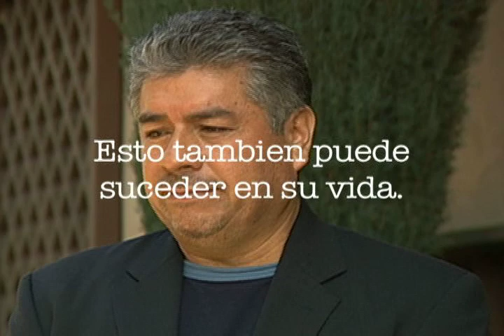Region Testimonies - Mario Talavera